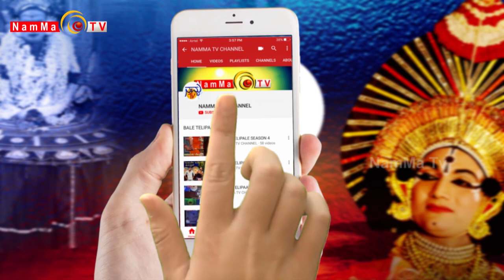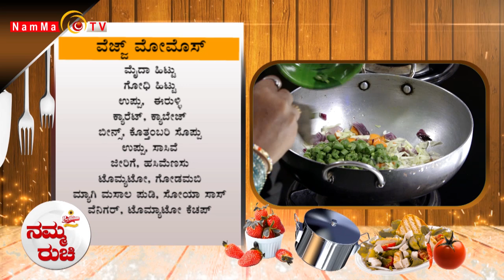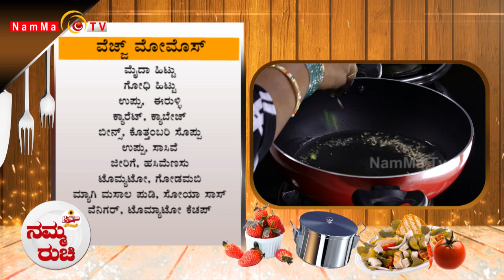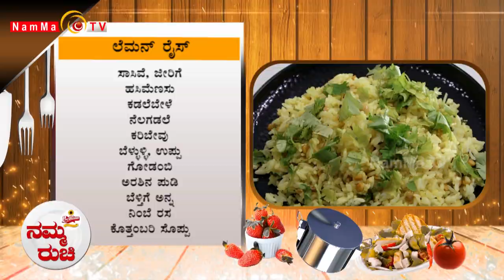Namma Ruchi | ವೆಜ್ಜ್ ಮೋಮೊಸ್ | ಲೆಮನ್ ರೈಸ್ | Epi -1404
Namma Ruchi | ವೆಜ್ಜ್ ಮೋಮೊಸ್ | ಲೆಮನ್ ರೈಸ್ |